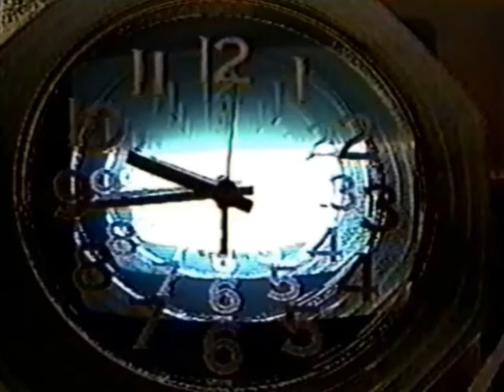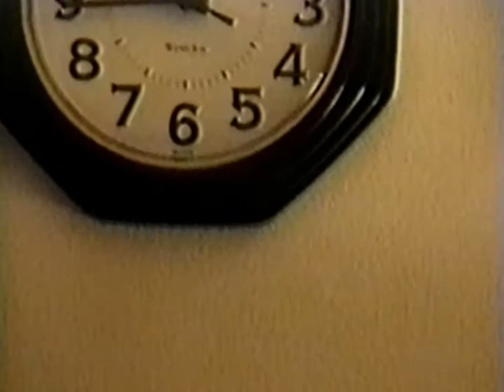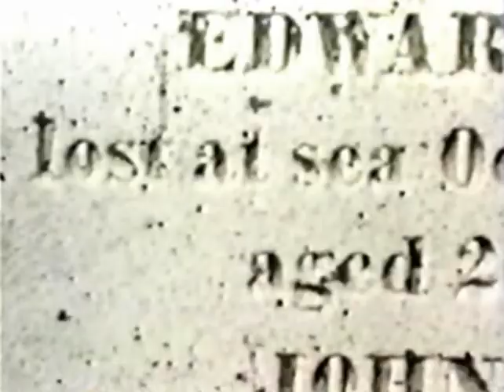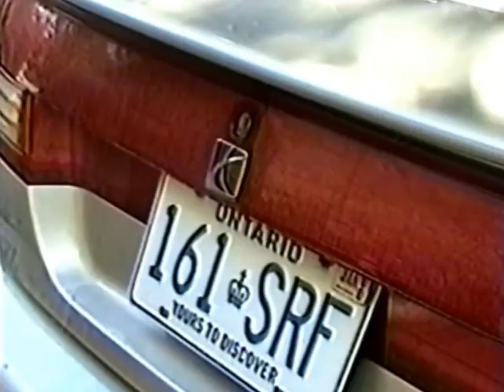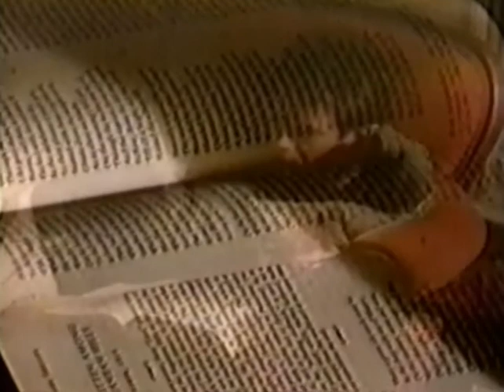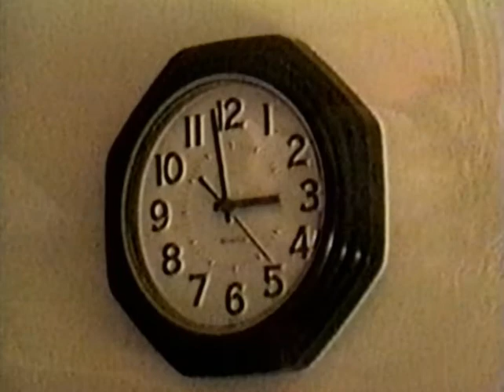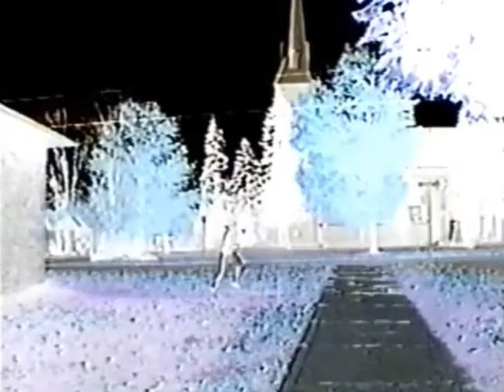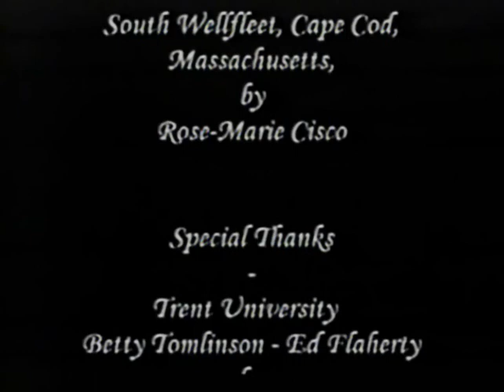Dream Reader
The time has come for me to finalize the descriptive details of my one and only "big" film, "Dream Reader".  I began making this film in 1999, armed with my new SONY Digital 8 camera. From the perspective of 20 years, I've had plenty of opportunity to second guess my decisions regarding the film, in particular the very concept of it.
I wanted to make a film wherein the key actor spends a night at home, on the couch, reading various passages from Shelley's "Alastor", a long and amazing read.
(Percy Bysshe Shelley (/bɪʃ/ ( listen) BISH; 4 August 1792 – 8 July 1822) was one of the major English Romantic poets, widely regarded as one of the finest lyric and philosophical poets in the English language.)
In my film, it is a dark and stormy night, and after reading for a bit, the unnamed man at the centre of it, played with stoic dedication by Peter Ens, falls asleep and dreams. At the end of the first dream, he awakens, to read some more. He goes thru this process of reading then sleeping and dreaming, a total of four times through the film. What I was striving for, was for the stories in his dreams, to be tangentially related to the passages from Shelley's  poem "Alastor", which he had just been reading, prior to falling asleep.
In retrospect, it seems quite a pretentious idea, but sometimes one can become fixated upon an essentially incongruous idea, and not let go of it until it has run its course.
Several things complicated the making of the film, and first and foremost was that only about 3 weeks into the filming, Peter had an accident on his bicycle. He crashed into something, went flying and broke his right arm. So he had the cast on for like 8 weeks or so, and we had to film so that the cast was covered and hidden with his shirt sleeve, for the sake of continuity.
The film is filled with my music. One of the decisions I made about how the film would be, was that there would be no actual ambient sound. My rationale for that decision was based on my assumption I could replace the normal audio reality, with just my music filling that space,  and in so doing, more fully seize the chance to make the atmosphere as I saw fit.
I live near the city of Peterborough, Ontario, Canada, and it's a nice little city, surrounded by hills and with a steady and well disciplined river running right thru town.
I shot the film in and around Peterborough in the Fall of 1999, and finished putting it altogether by mid  2000.
 "On July 8, 1822, just shy of turning 30, Shelley drowned while sailing his schooner back from Livorno to Lerici, after having met with Leigh Hunt to discuss their newly printed journal, The Liberal. Despite conflicting evidence, most papers reported Shelley’s death as an accident. However, based on the scene that was discovered on the boat’s deck, others speculated that he might have been murdered by an enemy who detested his political beliefs."
The central historic fact that forms the undercurrent to the film, is that Shelley died by drowning.
The film stars Peter Ens, with Matt Shaughnessy and Miranda Hume.

I composed and recorded a lot of music prior to finally starting to make films, in about 1998. Initially, letting people hear my music by giving them something to watch was my motivation. After a while, I realized I liked telling a story with visual support. Soon after finishing Dream Reader, I began to learn how to make computer animated films. Since then I've made hundreds of mostly short films, some animated and some just videos I'd put together. The majority of them are here on my YouTube channel.
Here's hoping you find something worthy in my efforts.